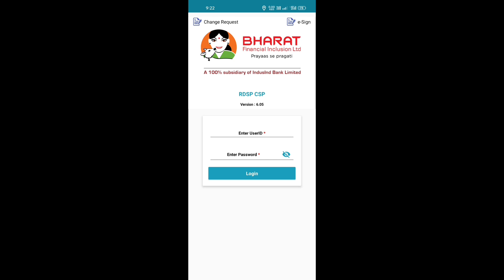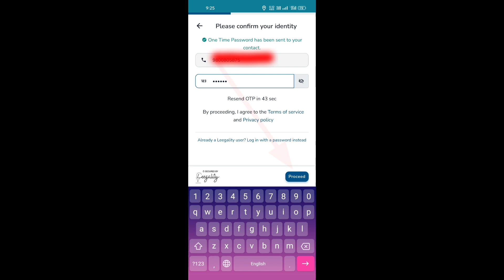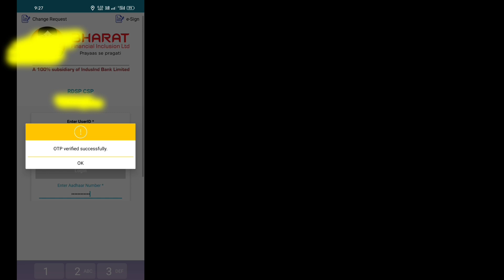rdsp csp new update today | rdsp csp new account opening ! indusind bank csp! technical vid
Services -
Suryoday CSP
Suryoday Distributor I'd
Rkmitra Aeps Portal
Go Payment Aeps Portal